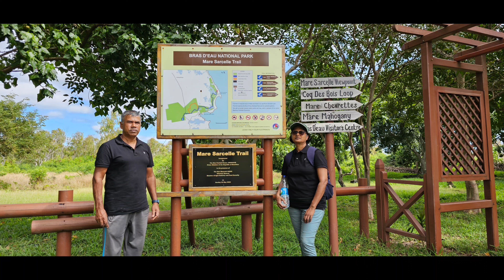Mare Sarcelle views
Mare Sarcelle at Bras D'eau